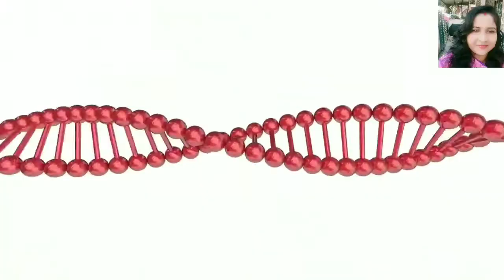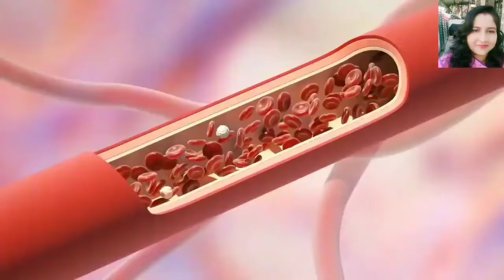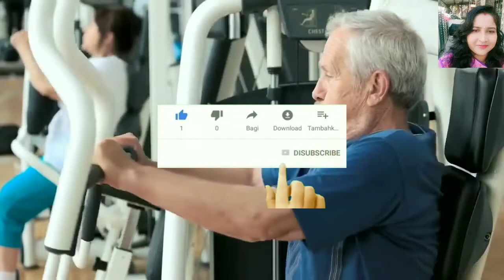आपका शुगर चाहे 380 हो या 480 चाहे कितनी भी पुरानी कियू ना हो बस 7 दिन इस काढ़ा को पिये शुगर खत्म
beauty tips gharelu nuskhe

dosto agar haamare ye video posond aaye to,please like korey share korey or mere channel  ko subsscribe korey or side mey hi bell icon
Ki ghanti vi hey jorur press korey, isey ho ga kya dosto ogor mey koi bhi video YouTube por upload korunge tu uski jaan kaari aapko sabsey,  peheley mil jayege..